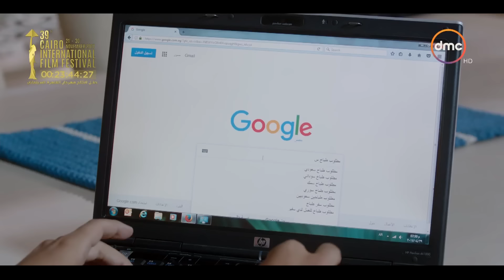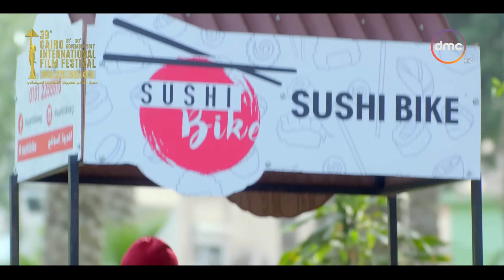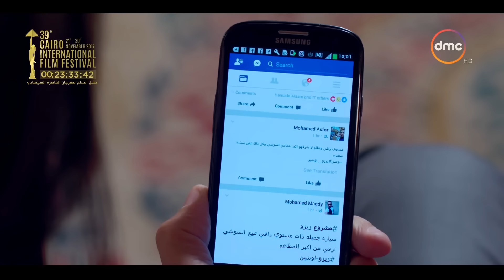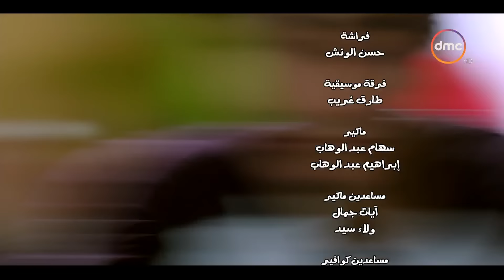مسلسل عائلة زيزو - الحلقة السابعة والعشرون 27 - بطولة أشرف عبد الباقى - Zizo's Family Episode 27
مسلسل عائلة زيزو تدور احداث المسلسل في إطار كوميدي حول عائلة زيزو التي تواجهها عدد من المشكلات اليومية.
مسلسل عائلة زيزو بطولة أشرف عبد الباقى - نسرين أمين - رجاء الجداوي - شريف مجدي - نهال عنبر - لطفي لبيب - شيرين - إبرام سمير
تأليف - محمد النبوي - علاء حسن